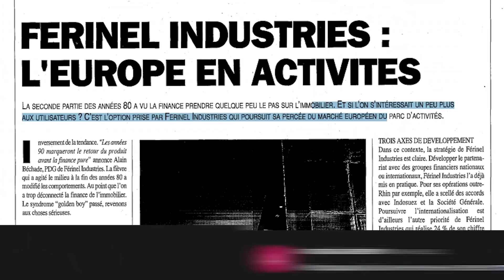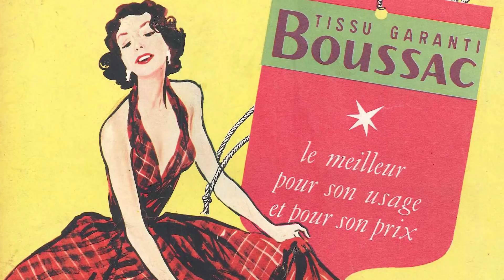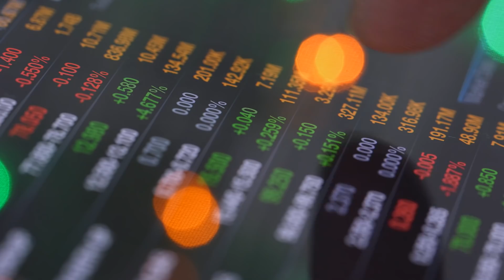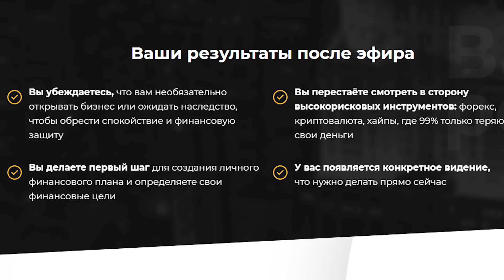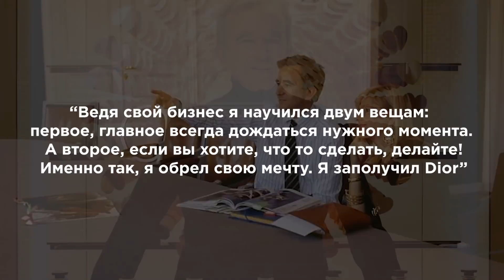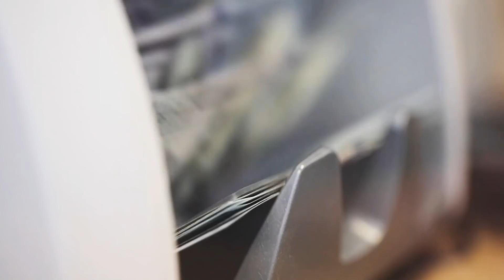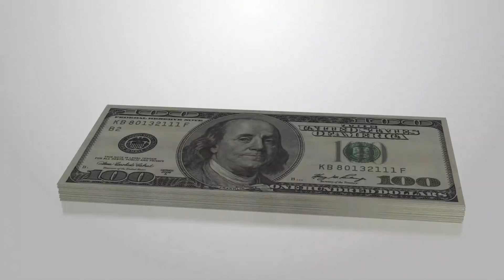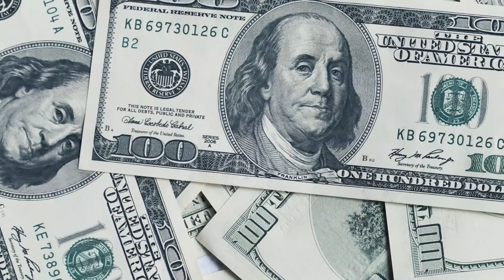3 признака того, что однажды вы станете богатым! Денежный УСПЕХ гарантирован | Бернар Арно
Пока одни миллиардеры летают в космос, а другие создают шальные новости о себе, находятся и те, кто всё так же стремительно покоряет мир финансов. В погоне за большими деньгами, на сегодняшний день, стремительно вырвался вперед настоящий волк в кашемире Бернар Арно. О нем не пишут пестрых заголовков, по этому мало кто знает, что Арно удалось выстроить целую империю буквально таки с нуля. Он добился больших денег, придерживаясь самых простых законов богатства. Именно об этих законах сегодня я вам сегодня и расскажу.